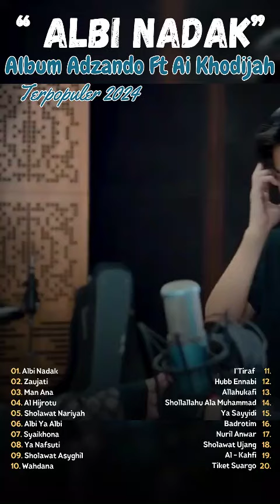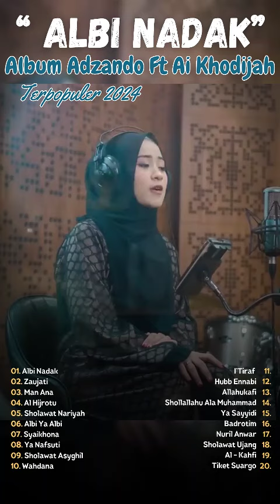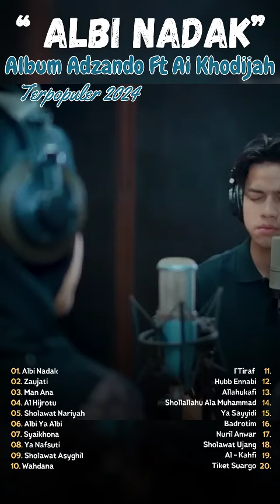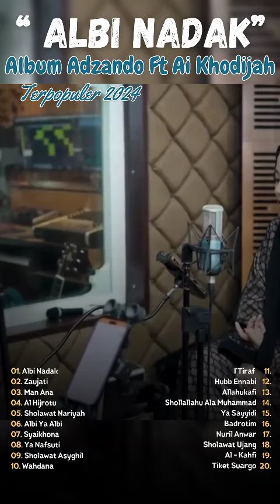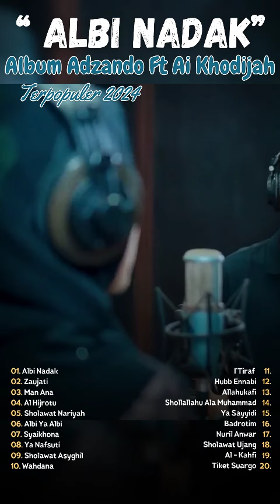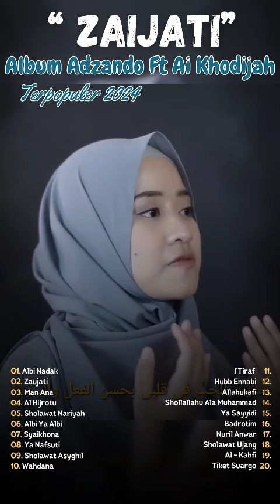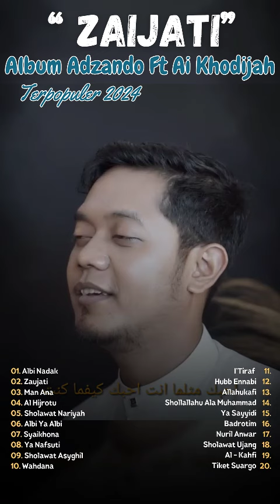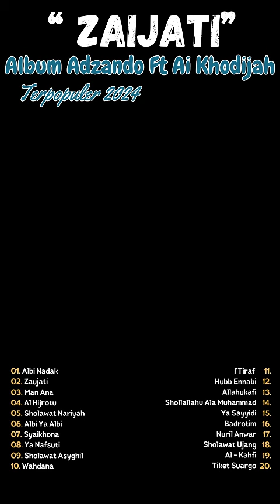Albi Nadak - Zaujati - Ai Khodijah X Adzando Davema (Cover) | Sholawat Terbaru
01. Albi Nadak
02. Zaujati
03. Sholawat Nariyah
04. Al Hijrotu
05. Man Ana
06. Albi Ya Albi
07. Syaikhona
08. Ya Nafsuti
09. Sholawat Asyghil
10. Wahdana
11.  I’Tiraf
12. Hubb Ennabi
13. Allahukafi
14. Ya Tarim
15. Ya Sayyidi
16. Badrotim
17. Nuril Anwar
18. Sholawat Ujang
19. Al - Kahfi
20.Tiket Suargo